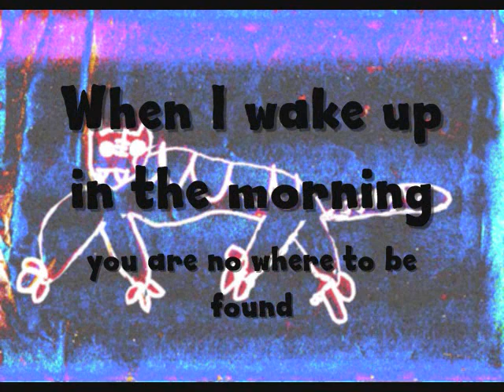Black Tiger - original song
song written in 2015.
recorded in 2017 with ukulele, singing, fork and jug.

Lyrics:
black tiger, black tiger
what you doing, up all night?
curl your little paws up,
tiptoe quiet into the dark.
when i wake up in the morning
you're no where to be found.